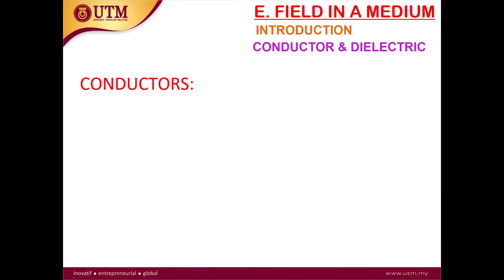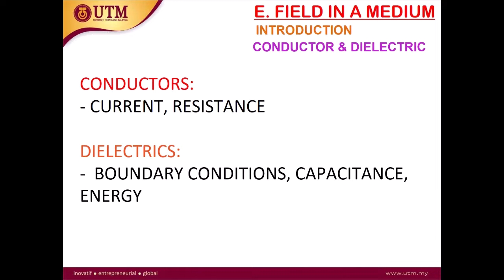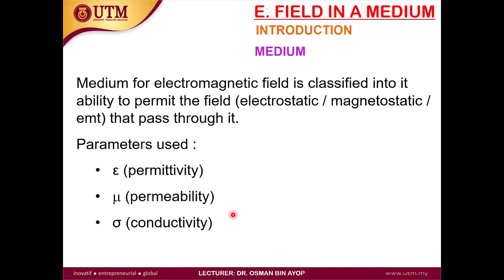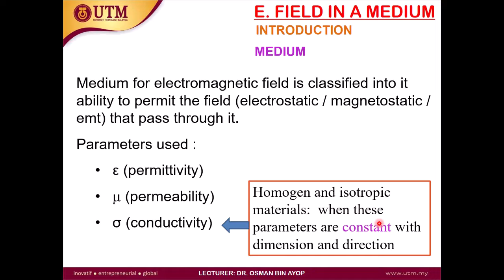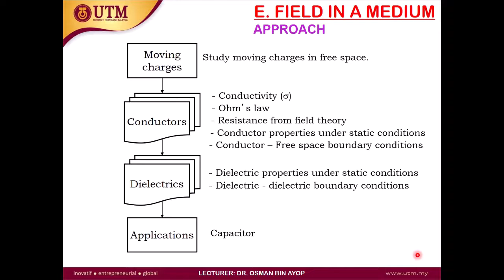EMT Chapter 5: Electrostatic Field in a Medium (Part 1 - Introduction to Materials)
Hello! For those who have followed my teaching video so far, we already learnt to find the electric field intensity for various charge systems but, in free space / vacuum. In Chapter 5, we will learn about Material. Materials can be classified into conductor, semi-conductor, and dielectric (insulator) based on the material conductivity on electric currents.

For part 1, you will be introduced to materials and the characteristics such as permittivity, permeability, and conductivity. Few things will be highlight such as Resistance of Conductors, boundary condition for dielectric-dielectric materials and Capacitance.